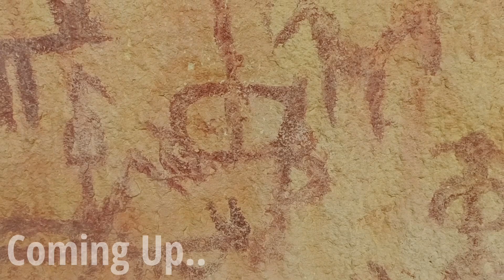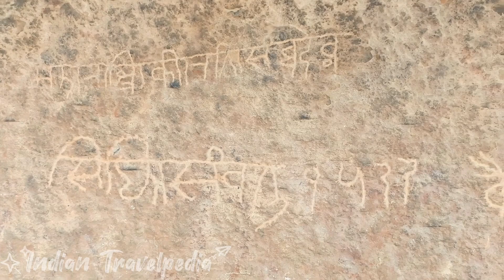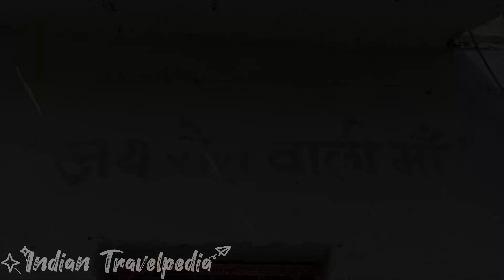हजारों साल पुरानी गुफाएं || यहां मौजूद हैं भागवत पुराण के साक्ष्य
ग्वालियर से करीब 60 कि. मी. मोहना के पास स्थित टिकुला गांव में ऊंची पहाड़ी पर स्थित इस जगह पर भागवत पुराण से संबंध रखने वाले देवी देवताओं का सबसे पहला भारतीय चित्रण देखा गया है।

ग्वालियर में स्थित इस जगह पर काफी सारे शैल चित्र मौजूद हैं जिनमें भागवत पुराण के देवी देवताओं को दर्शाया गया है।

ऐसा बताया जाता है टिकुला गांव में स्थित इस जगह पर जो शैल चित्र मौजूद हैं वे दूसरी और तीसरी शताब्दी के हैं जिनमें लाल रंग का इस्तेमाल कर काफी सारे शैल चित्र यहां पर स्थित गुफाओं में बनाए गए हैं।

इसी के साथ इस जगह पर स्थित ऊंची पहाड़ी पर एक प्राचीन मंदिर भी बना हुआ है जो शेरा वाली माता को समर्पित है इस मंदिर के अंदर 2 बहुत प्राचीन प्रतिमाएं हैं जिनकी नियमित रूप से गांव के निवासियों द्वारा पूजा अर्चना की जाती है।

"इस वीडियो में बताई गई जानकारी इंटरनेट और गांव के निवासियों से ली गई है हम इस जगह पर पाए जाने वाली चीजों के सत्य होने का कोई प्रमाण नहीं देते हैं"

rock painting
rock painting mandala
rock painting of lord shiva
rock shelters of bhimbetka
rock shelter
rock shelter naruto
bocchi the rock shelter
bhimbetka rock shelters in hindi
bhimbetka caves
bhimbetka
bhimbetka ki gufa history in hindi
bhimbetka bhopal
bhimbetka gufa
bhimbetka rock shelters
bhimbetka ki gufayen
bhimbetka cave paintings
bhimbetka caves class 11
bhimbetka madhya pradesh
bhimbetka paintings
bhimbetka caves tour
bhimbetka kahan sthit hai
bhimbetka caves vlog
indian ancient places
ancient historical places in india
ancient places in india
gwalior
gwalior news
gwalior city
mohnagwalior
hindustan times
hindutva movie trailer
hindustani bhau
hindustani reporter
hindutva movie
hindustan gamer
hindustan ki kasam
hindustani
hindu
hindu songs
hindustan special
hindu rashtra
hindustan song